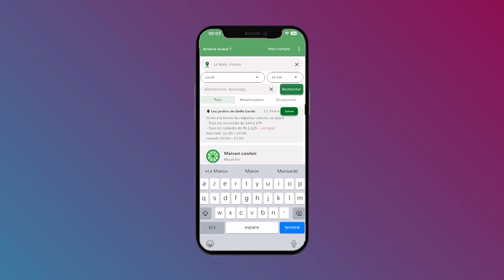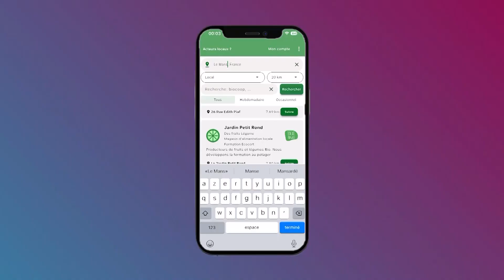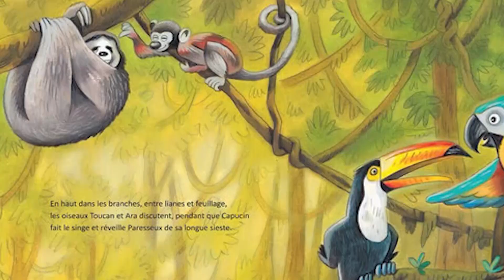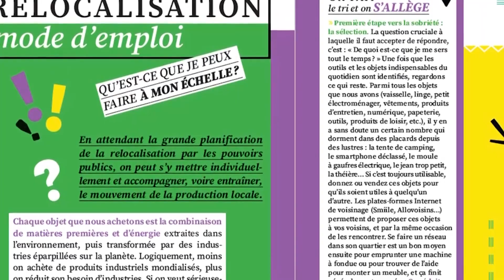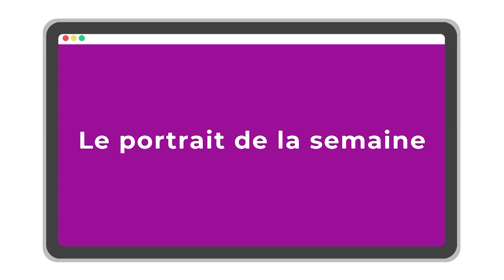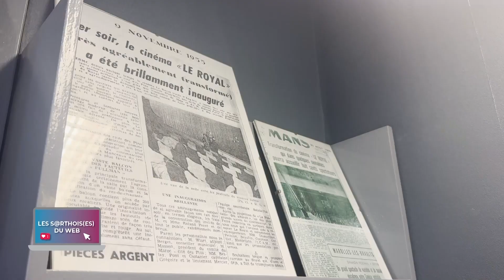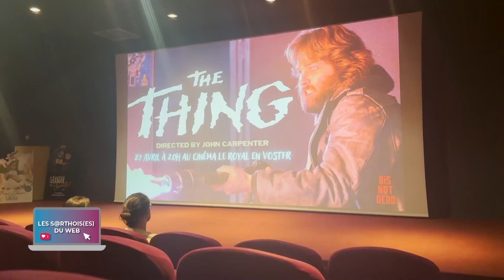Les Sarthois(es) du Web - Une application qui favorise le local & film culte au Royal ! (Partie 2)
I - Un Jour : Une Surprise ! Ce couple crée des box personnalisables

Et si vous aviez le droit à une surprise par jour ? C’est ce qu’a pensé ce couple en créant la marque : Un Jour, Une surprise ! Des box à offrir tout faîtes en fonction de la thématique souhaitée ou à personnaliser soi-même.

II - Une application qui favorise le local & la rediffusion d’un film culte au Royal !

Génération Lowcal est l’Instagram sarthois des producteurs locaux. C’est ce que défend le créateur de l'application, Baptiste Coulon. Il est très attaché aux bons produits, aux acteurs locaux.

Pour le nouvel épisode de l’épicurien, nous sommes partis revoir Bastien & Marvin, les deux gérants de l’association : Bis Not Dead Asso. Deux mois sans soirées, ils organisent au cinéma Le Royal au Mans une soirée spéciale avec la rediffusion en version remasterisée d’un classique du genre : The Thing.

III- DJ, Animateur & Créateur de contenus : Qui est Adrien Sébert ?

Adrien Sébert est tombé dans l’animation et les platines quand il était plus jeune.

Il utilise Tik Tok pour présenter son métier, en donnant des astuces mais surtout en parodiant les clichés et des expériences qu’il a pu vivre avec certains clients ou prospects.

- chaîne tiktok : @humour.mix
- chaîne YouTube : @djasanimation61

IV- Les Sorties d’EMy

Il paraît qu’il n’y a rien à faire en Sarthe ? Emeline Falempin vous prouve le contraire et vous fait sortir toutes les semaines partout en Sarthe.

Invités :

Adrien Sebert : DJ / Animateur et Créateur de Contenus
Nicolas Cadel : Co-Fondateur “Un jour, une surprise”
Marie Epineau : Co-Fondatrice “Un jour, une surprise”
Baptiste Coulon : Créateur de l’application “Génération Lowcal”
Bastien & Marvin : Co-Créateurs de l’association : Bis Not dead asso”
Emeline Falempin : CEO Effets Pros